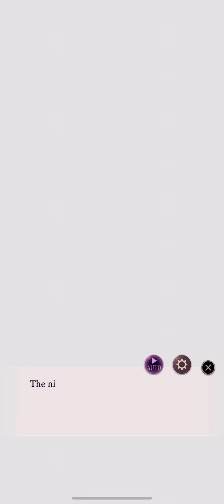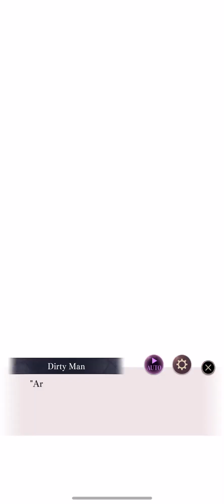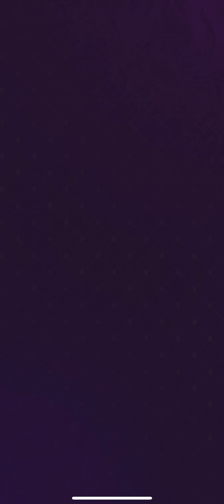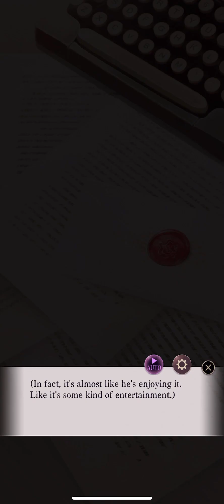Wrapped in Wicked Romance - Jude Jazza - Chap 1